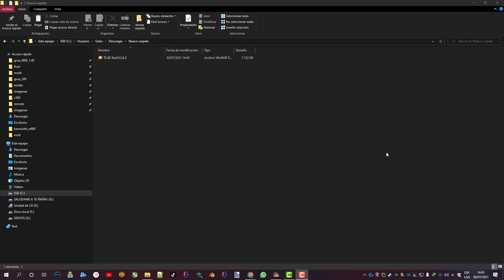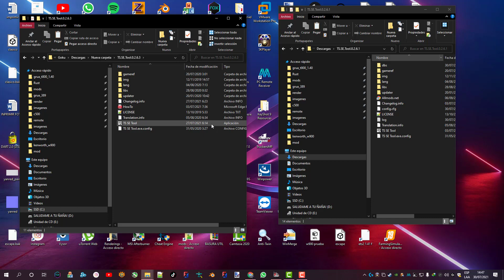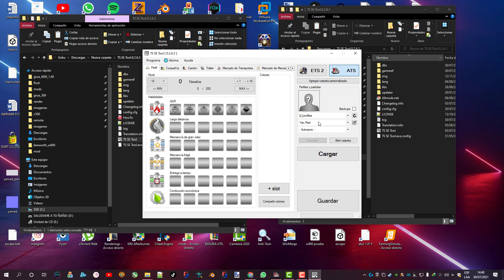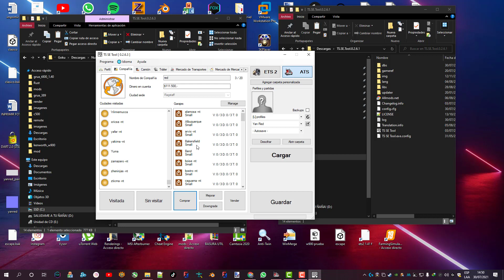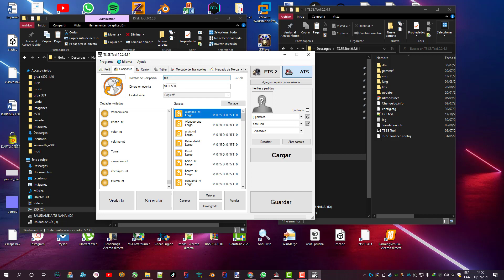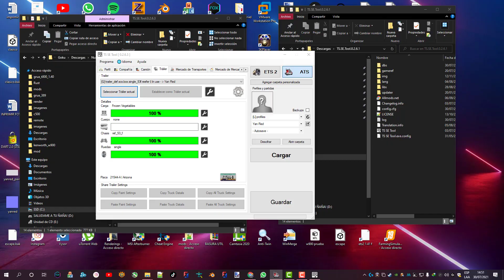Editor de perfiles| Aumentar Dinero y Experiencia| ATS| ETS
Hola bienvenidos a mi canal espero te guste mi contenido:

░░░░░░░░░░░░DETALLES ░░░░░░░░░░░
TS SaveEditor
SOFTWARE: |

Saludos